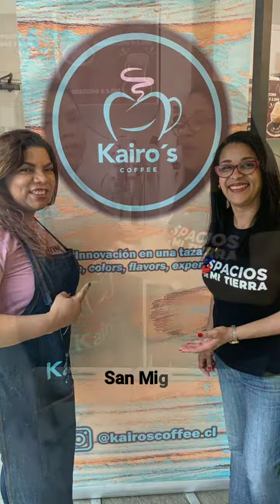Espacios de mi tierra / @kairoscoffee.cl - Santiago, Oct. 2019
Jeimy y Saumir son un matrimonio venezolano que con esfuerzo, dedicación y pasión han creado @kairoscoffee.cl para ofrecer " café a tu medida" . Una versión adaptada al clima de Chile y al gusto del cliente, café caliente o frio, con sus diferentes combinación.
Cada dia se esmeran en dar la mejor atención, un buen café y postres muy frescos.
Son una pareja, con muchas ideas emprendedoras. Sin duda, son super increíbles.
Visitenlos en Santiago, en la Comuna de San Miguel. 🇨🇱.